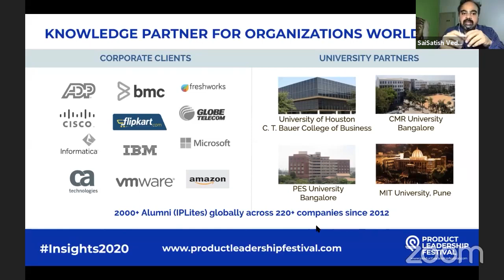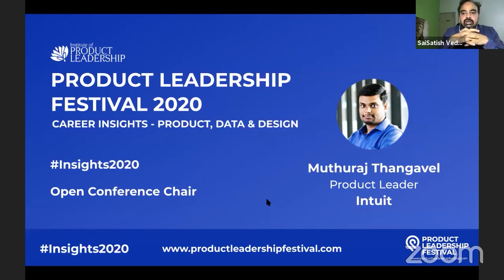What is Open Conference? | Product Leadership Festival 2020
Prof. SaiSatish Vedam (Ex-Director of Product Management at Oracle) talks on how the open conference event is conducted as part of the Product Leadership Festival 2020.

Open Conference chair: Muthuraj Thangavel, Product Leader, Intuit.

ABOUT US:
The Institute of Product Leadership (IPL) takes pride in constantly churning out content that is contemporary, written by subject matter experts and which delves into the world of Technology Management, Product Marketing, Data Science, Big Data, Digital Marketing, Design Thinking, User Design, User Experience, Entrepreneurship, Product Management, Machine Learning, and Artificial Intelligence on a regular basis.